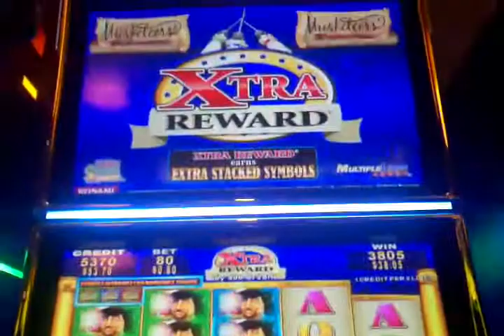Musketeers Forutune ~ Konami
Line hit VERY cool game. Loved the action stacked feature in this where symbols change! Filmed at Pechanga Casino, Temecula, CA